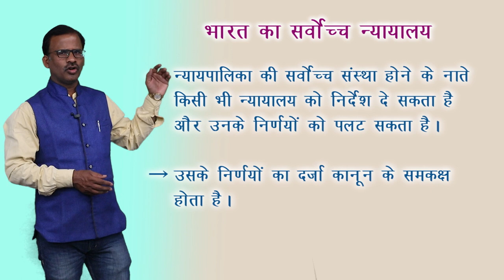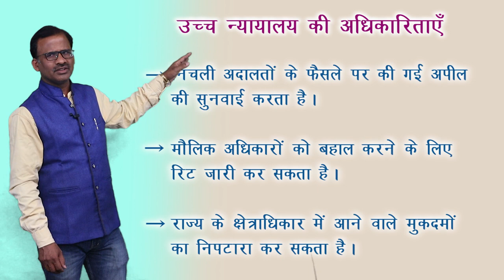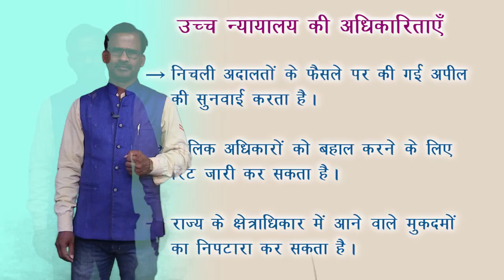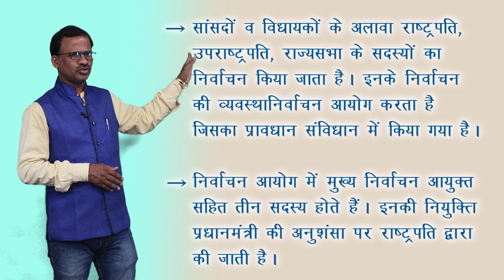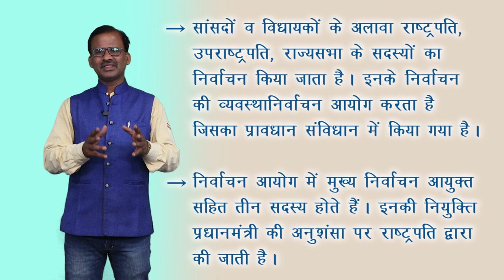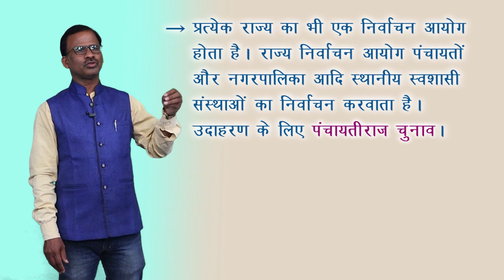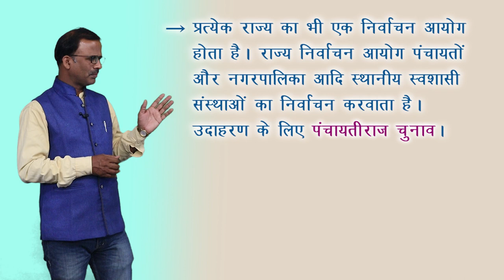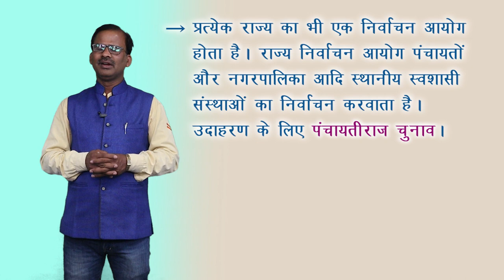CLASS 10th SOCIAL SCIENCE | संविधान, शासन व्यवस्था और सामाजिक सरोकार | NEW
CLASS 10th SOCIAL SCIENCE | संविधान, शासन व्यवस्था और सामाजिक सरोकार | NEW 6